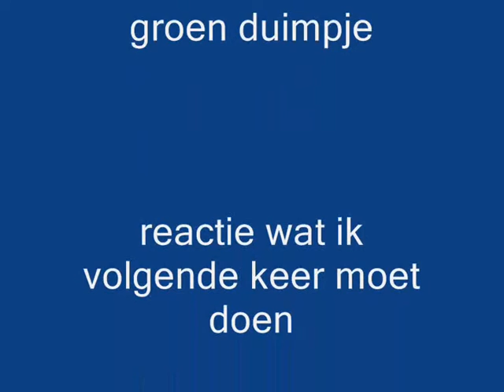Minecraft - How to make a Snow and Iron Golem tut# [NL]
een tutorial over hoe je snow en iron golems maakt
ABBONEER VOOR MEER